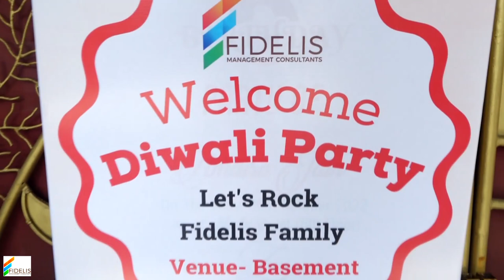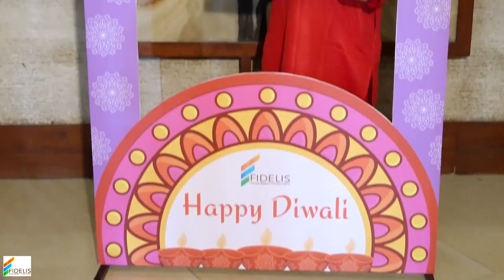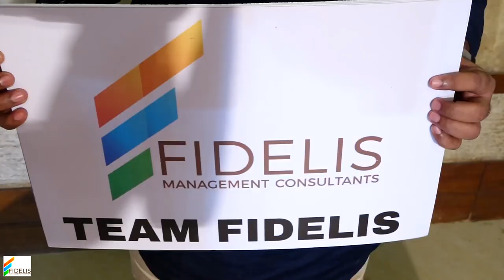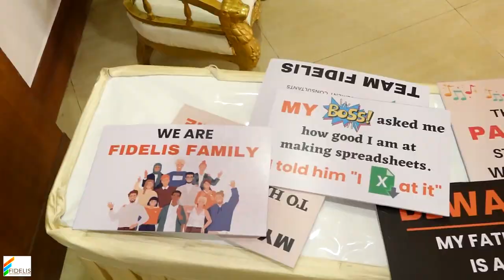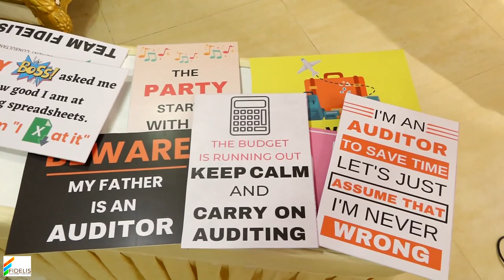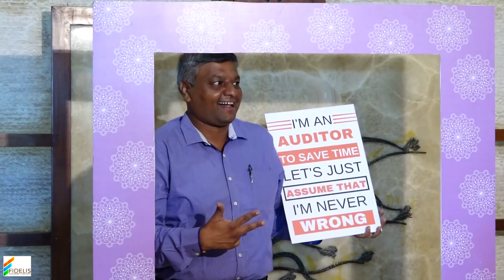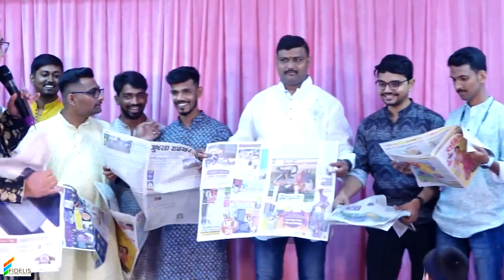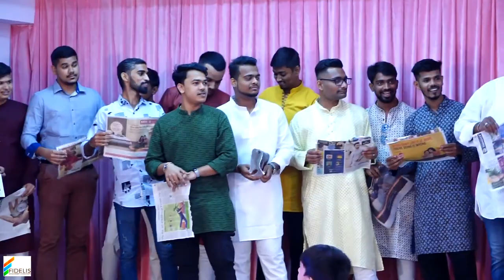part 1 FIDELIS Diwali Party